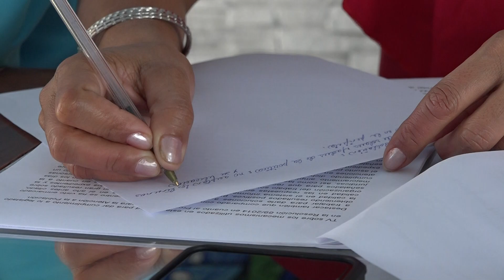REALIZAN ASAMBLEA DE REORDENAMIENTO TERRITORIAL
ANALIZAR IMPORTANTES TEMAS VINCULADOS AL CUMPLIMIENTO DE LOS OBJETIVOS DE TRABAJO DEL AÑO 2023, CENTRÓ EL DESARROLLO DE LA ASAMBLEA DE BALANCE EN LA DIRECCIÓN MUNICIPAL DE ORDENAMIENTO TERRITORIAL Y URBANO. LA REUNIÓN QUE CONTÓ CON LA PRESENCIA DEL DELEGADO PROVINCIAL DE ESTA ENTIDAD, TAMBIÉN REFIRIÓ LAS PROYECCIONES PARA LA NUEVA ETAPA DE TRABAJO Y RECONOCIÓ A LOS TRABAJADORES EJEMPLARES DEL AÑO.